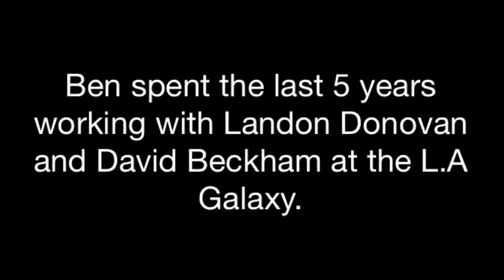Introducing Ben Yauss @ Cincinnati Soccer Club